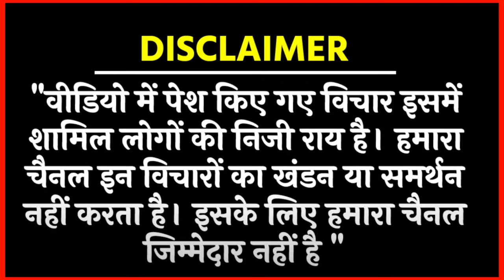मनुवाद को कुचलने बहुजन उतरा सड़कों पर क्या मायावती की होगी गिरफ्तारी BIG NEWS ON BHUJAN MAYAWATI BSP